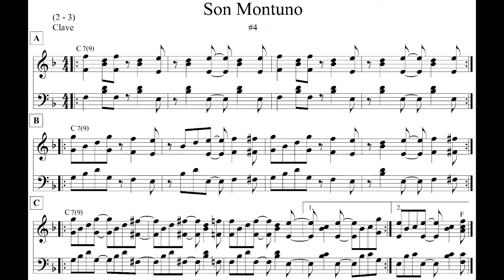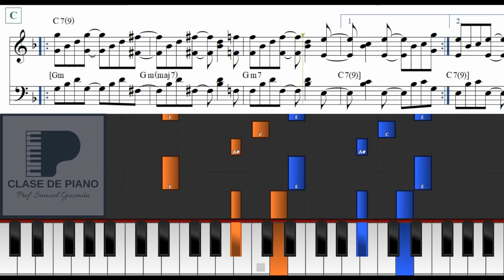Cómo tocar SALSA | 3 Tumbaos AVANZADOS - Ritmos Latinos para Piano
Mano derecha en Azul
Mano Izquierda en Naranja
Sigue las notas y disfruta
. Tutorial de piano animado y partitura. Clave 2-3

Acompañamiento para secciones de AcordesDominantes utilizado en Descargas y JazzLatino. Este patrón también puede usarse en la progresión II – V, en este caso, Gm7 – C7 (en el tono de Fa).

Guajeo de Piano - Ambas Manos (Tumbao)

Metrónomo incluido a 100 BMP

2-3 Clave pattern

Comping for DominantChord progressions used in Descargas (Unburdening) & LatinJazz. This pattern can be utilized for II – V progressions, in this case, Gm7 – C7 (in the key of F)

Piano comping (Guajeo’) – Both hands

100 BPM included

Help me create more contents and get exclusive resources ¿Quieres aportar / donar a este proyecto?